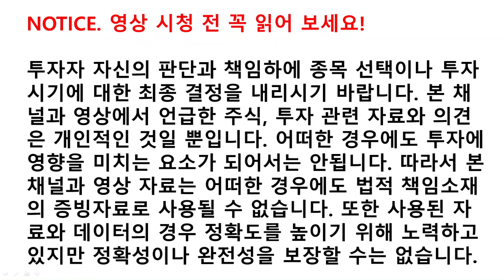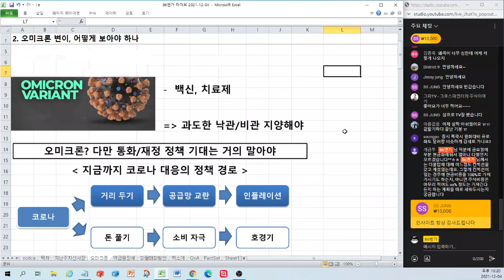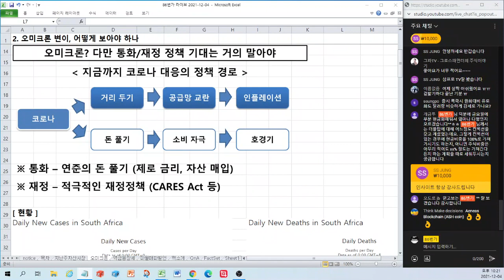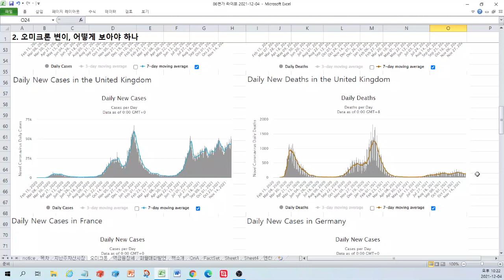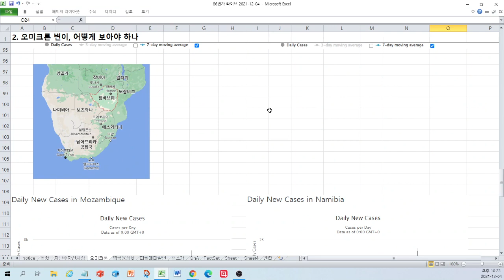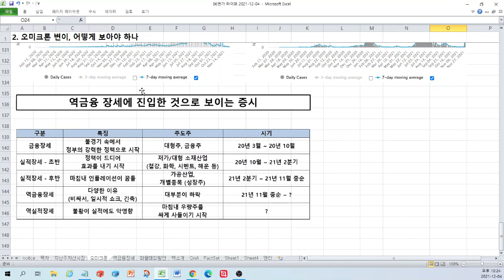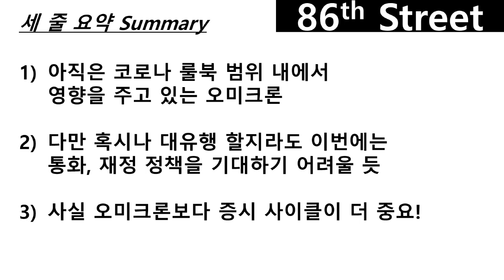오미크론 변이, 어떻게 보아야 하나?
2021년 12월 4일 라이브 방송 편집 영상입니다.